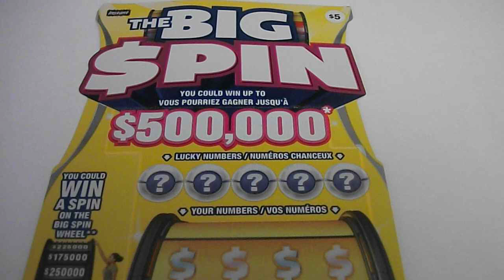2023-01-09 OLG #3107 $5 The Big Spin #001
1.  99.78% of the prizes are for $50 or less.
2.  Expect 59.7% back from these $50 or less prizes.
3.  Highlight prizes:  $20 prize with 1 in 13.8 odds.
4.  Only 3,077 prizes out of 5.57M tickets are for prizes greater than $50.
5.  59.5% of the prizes are Spin wins.
6.  Minimum SPIN prize is $10.